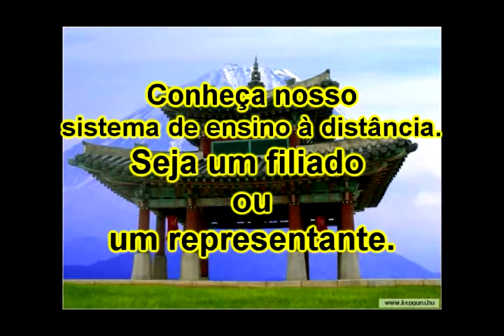Série Personal defense 63.avi